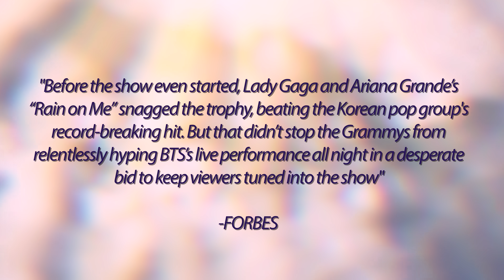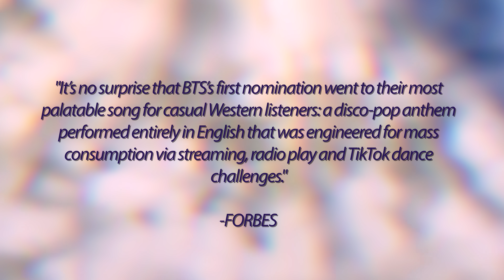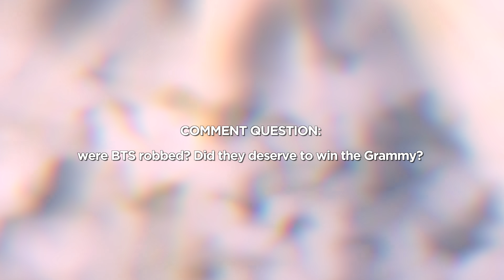Billie Eilish CALLS OUT Grammys BTS Snub; “They Deserved Better”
Billie Eilish has defended BTS after meeting and hanging out with them and said that they deserved better after they weren't awarded with a single GRAMMY for the second year in a row